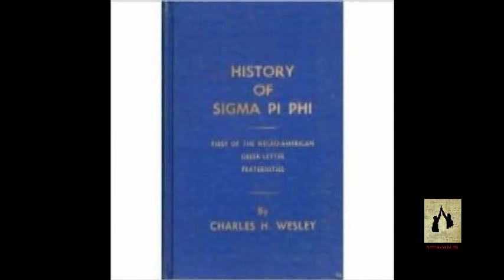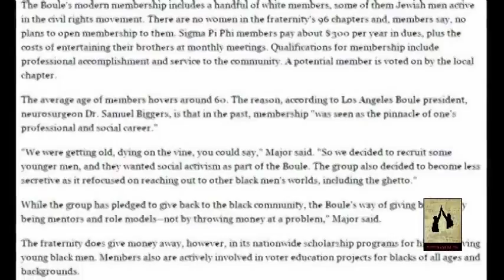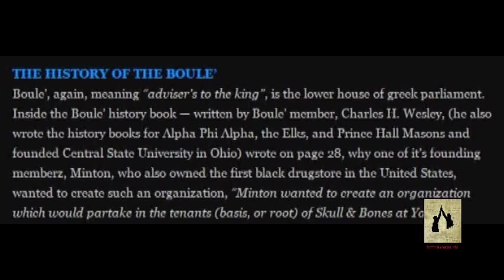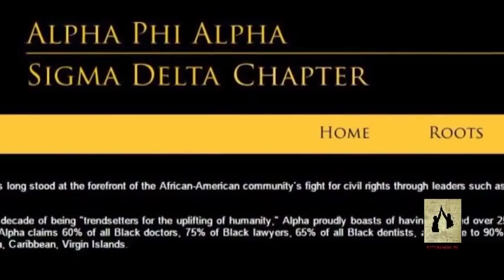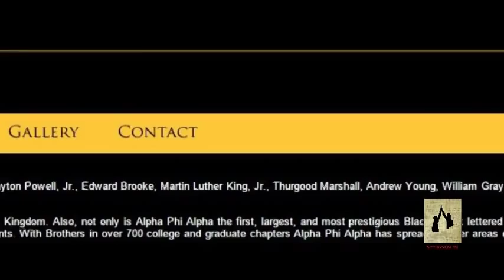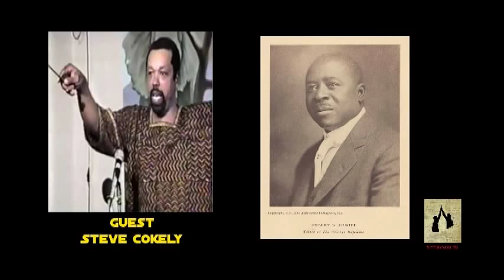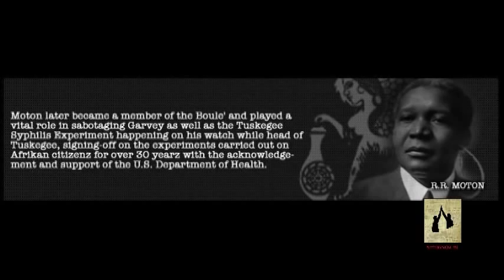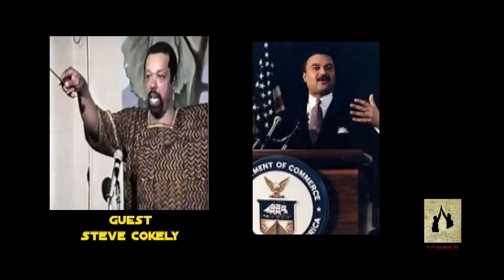Steve Cokely on KPFK talking about the Boule,,,Secret Black Society